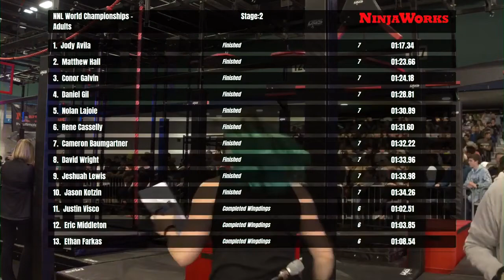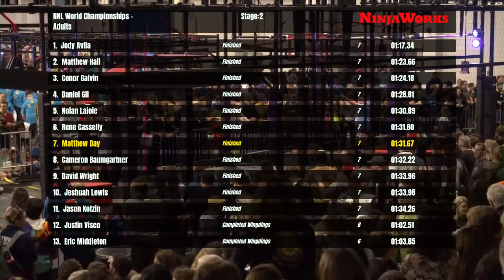Matthew Day Stage 2 | 2020 NNL World Championship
Matthew Day cuts it close on the Unstable Shields and Air Walls, but he perseveres and defeats Stage 2.